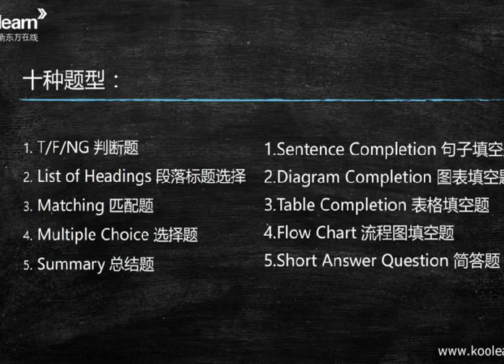【001405】【综合英语】新东方雅思7分直播课程（词汇语法口语听力写作阅读）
2023年4月更新：
⭕️  微信公众号：学爸优选